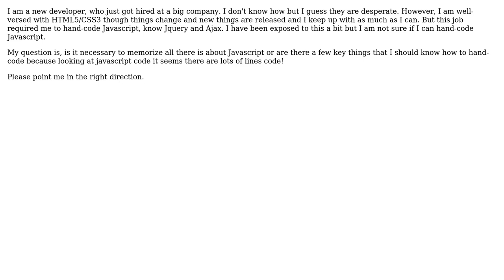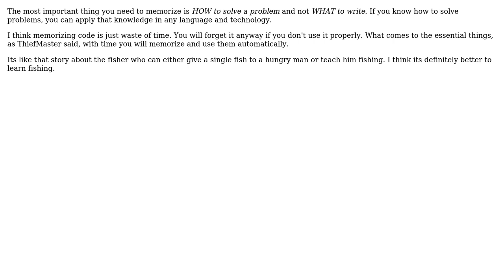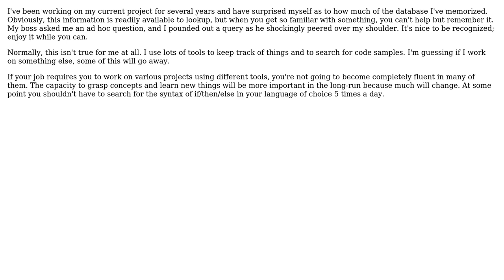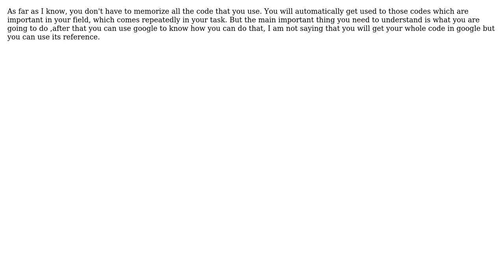Software Engineering: Is it necessary to memorize code? (8 Solutions!!)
Software Engineering: Is it necessary to memorize code?

With thanks & praise to God, and with thanks to the many people who have made this project possible! | Content (except music & images) licensed under CC BY-SA | Music | Images & others | With thanks to user ThiefMaster user superM user SomeKittens user SnoopDougieDoug user Robert Harvey user JohnP user JeffO user Jalayn user Ishan Shah user AngeloBad user AAA and the Stack Exchange Network Trademarks are property of their respective owners. You are responsible for your own actions.